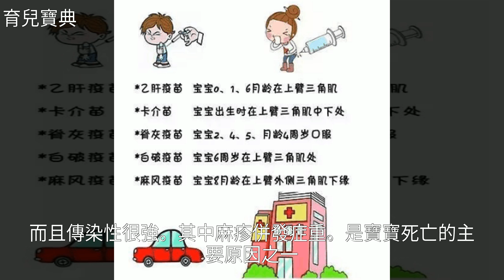這4種疫苗對寶寶來說很重要，家長一定不能錯過最佳接種時間！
這4種疫苗對寶寶來說很重要，家長一定不能錯過最佳接種時間！這4種疫苗對寶寶來說很重要，家長一定不能錯過最佳接種時間！傳 染 病 , 麻 疹 , 結 核 病 , 白 喉 , 破 傷 風